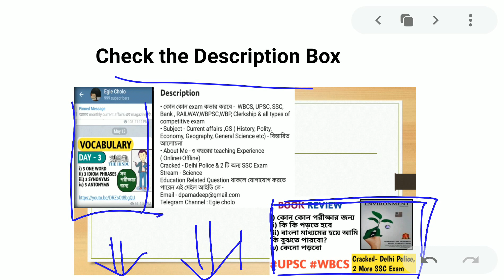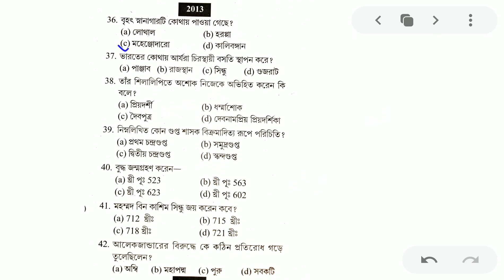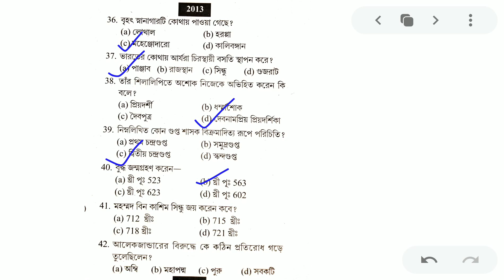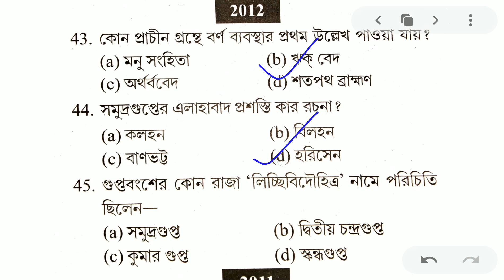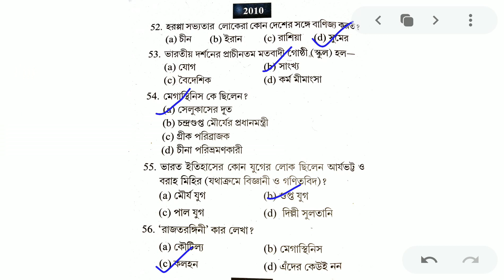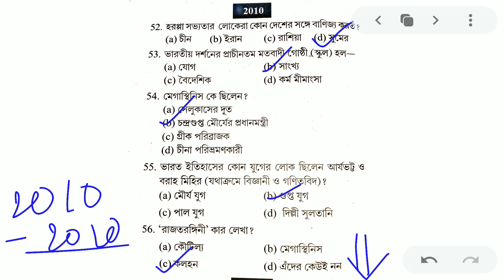Previous 10 Year's(2011-2020)WBCS Preliminary Ancient History Questions|WBCS Prelims Ancient History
Previous 10 year's WBCS Preliminary Economy Questions PDF Download-

👇👇You can Access Book Review in this channel 👇👇👇( Modern History by Bipan Chandra)